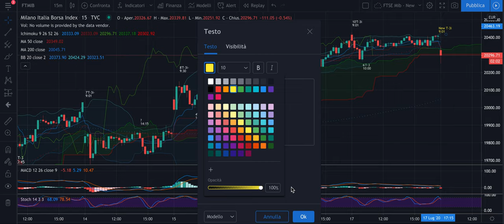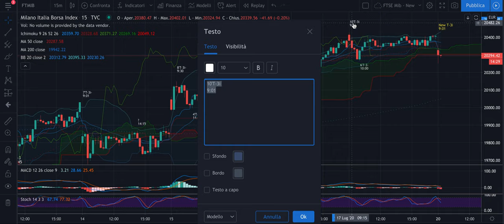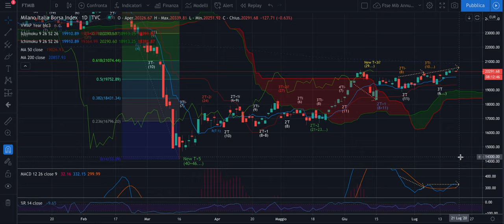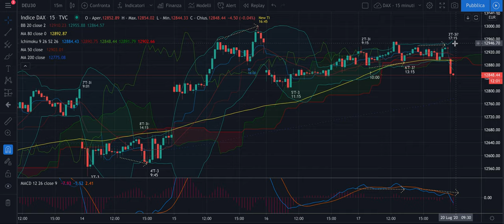DAX + FTSE Mib -Analisi Evoluta di lun 20/07 - Partenza di inverso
Buongiorno,

Di inverso sta per partire qualcosa. Che sia solo un Ti o qualcosa di più... preparatevi! Tre o quattro tempi che sia, avremo spazio per operare e tempo.

Jacopo